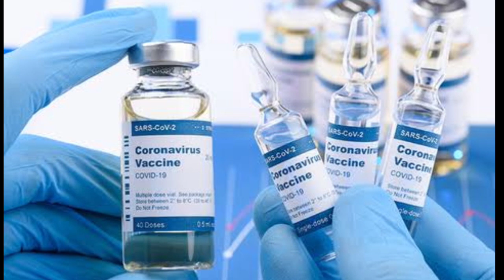Dubai Airport and Hyderabad Airport Signing MOU for the delivery of Indian Vaccine.